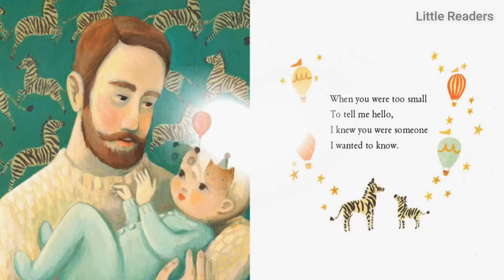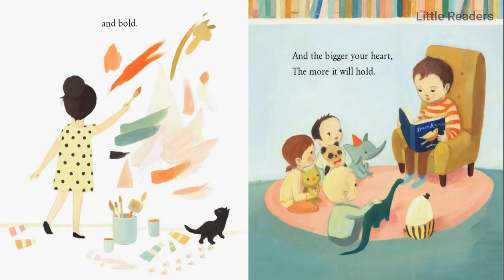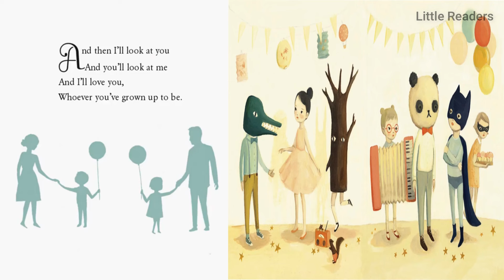the wonderful things you will be